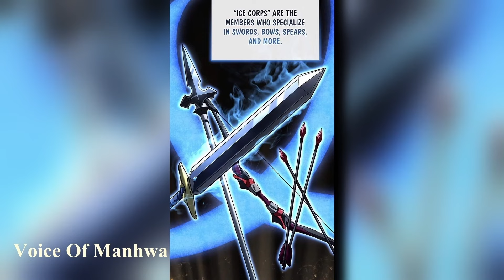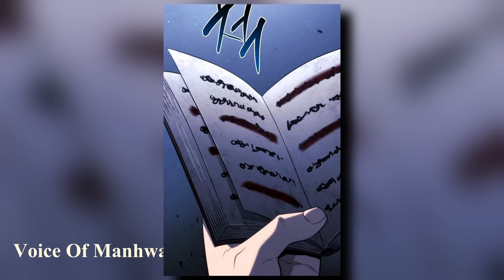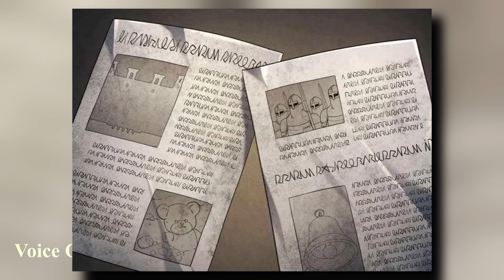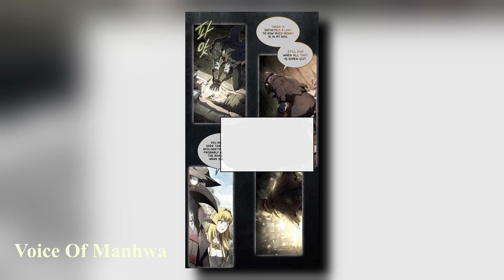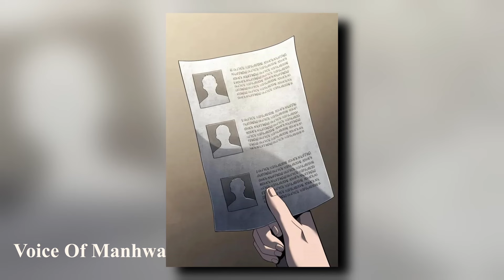[S2:1-6] Betrayed After Being A Loyal Hound, He Dies And Returns To Seek Revenge | Manhwa Recap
Season 2 Part 1 - 6

Story Summary:
He was the hound of the Baskerville family: Vikir.
Yet his loyalty was rewarded by the blade of a guillotine dirtied by slander.
“I will never live the life of a hound slaughtered after the rabbit is caught.”
In place of death, an unexpected opportunity awaits him.
Vikir’s eyes glowed red as he sharpened his canines in the dark.
“Just you wait, Hugo. I will rip out your throat this time.”
It’s time for the hound to exact bloody revenge on his owner.